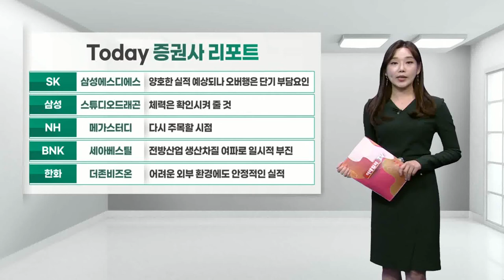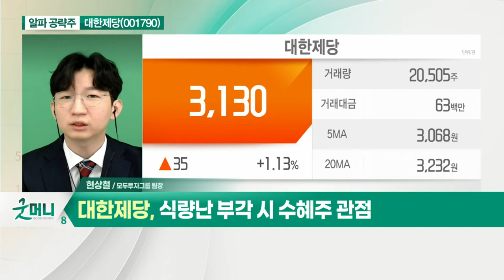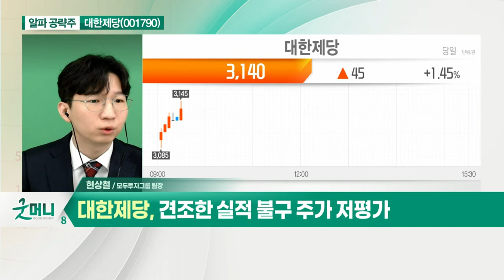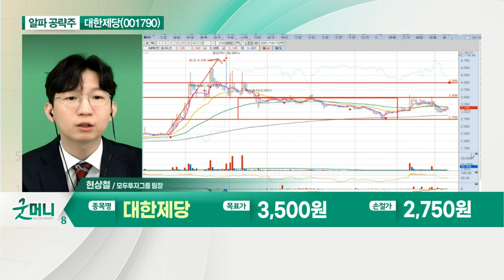대한제당(001790)... 세계식량가격지수 10년 만에 최대치_알파 공략주 (20211013)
- 세계식량가격지수 10년 만에 최대치
- 식량난 부각 시 수혜주 관점
- 견조한 실적 불구 주가 저평가
- 정치테마 프리미엄